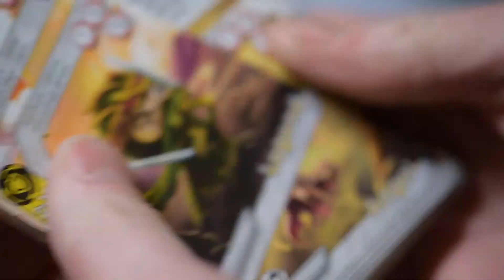Tiny Ninjas - Promo Video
Tiny Ninjas is a two-player, dice-throwing, head to head card game that's designed for travel. Play right inside of the box!

Learn it in 10 minutes or less. It offers high-energy, fast-action fun for ages 8+

Because of its size and utilizing the box as the play surface, it has an immensely small footprint making it ideal for gaming on the go - Planes, Trains, Camping, Lounging. Play anywhere, play everywhere!

Battles take roughly 10-15 minutes.

With 24 different ninja characters, Tiny Ninjas has the perfect blend of push your luck and card management strategy to ensure each battle is unique and drenched with excitement!

Video Credit:
Justin MacDonald (@light_and_shadow_games) & Travis Wilkins (@travisnwilkins)